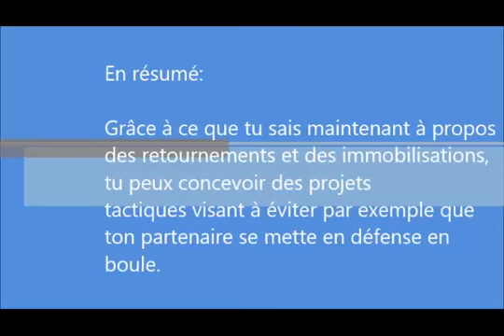Attaques directes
Judo au collège